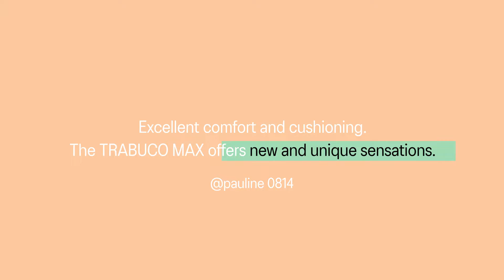ASICS SS21 Review Trabuco Max 16x9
De Trabuco Max trailschoen; perfecte demping en grip!